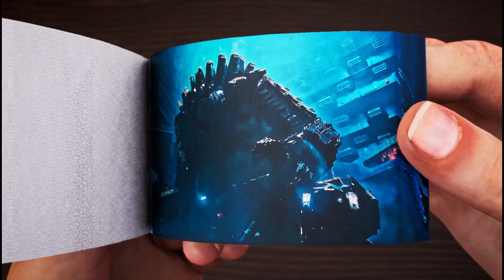Mechagodzilla vs Skull crawler Flipbook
Fearsome monsters Godzilla and King Kong square off in an epic battle for the ages, while humanity looks to wipe out both of the creatures and take back the planet once and for all.

Godzilla vs. Kong is an upcoming American monster film directed by Adam Wingard. A sequel to Godzilla: King of the Monsters and Kong: Skull Island, it is the fourth film in Legendary's MonsterVerse. The film is also the 36th film in the Godzilla franchise, the 12th film in the King Kong franchise, and the fourth Godzilla film to be completely produced by a Hollywood studio.[b] The film stars Alexander Skarsgård, Millie Bobby Brown, Rebecca Hall, Brian Tyree Henry, Shun Oguri, Eiza González, Julian Dennison, Kyle Chandler, and Demián Bichir.

The project was announced in October 2015 when Legendary announced plans for a shared cinematic universe between Godzilla and King Kong. The film's writers room was assembled in March 2017, and Wingard was announced as the director in May 2017. Principal photography began in November 2018 in Hawaii, Australia and Hong Kong, and wrapped in April 2019. After being delayed from a November 2020 release date due to the COVID-19 pandemic, Godzilla vs. Kong is scheduled to be theatrically released internationally on March 26, 2021, and in the United States on March 31, where it will be released simultaneously in theaters and on HBO Max.